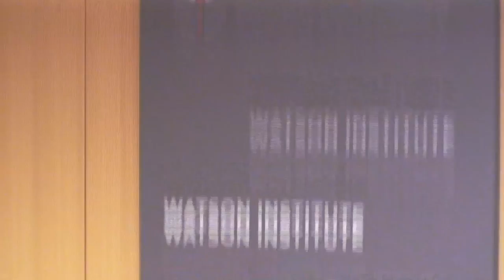Takeover: Race, Education, and American Democracy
Domingo Morel  PhD ’14, assistant professor of political science, Rutgers University, will discuss his forthcoming book, Takeover: Race, Education, and American Democracy (Oxford University Press). The book offers the first systematic study of state takeovers of local governments and their political causes and consequences.

Morel lays out the conditions under which the policy will disempower or empower racial and ethnic minority populations, and expands our understanding of urban politics. Morel argues that state interventions are a part of the new normal for cities and offers a novel theoretical framework for understanding the presence of the state in America’s urban areas. The book is built around an original study of nearly 1000 school districts, including every school district that has been taken over by their respective state, and a powerful case study of Newark, New Jersey.

Moderator:

Marion Orr, Frederick Lippitt Professor of Public Policy, Professor of Political Science and Urban Studies, Brown University

Commentators on the panel:

Vesla Weaver, Michael Bloomberg Associate Professor of Political Science and Sociology, Johns Hopkins University

Jeffrey Henig, Professor of Political Science and Education, Teachers College, Columbia University; Professor of Political Science, Columbia University

Michael Jones-Correa, Professor of Political Science, University of Pennsylvania